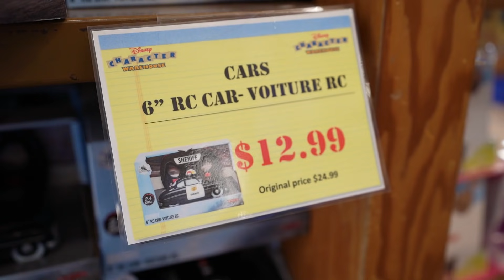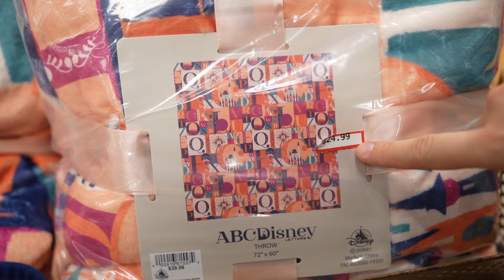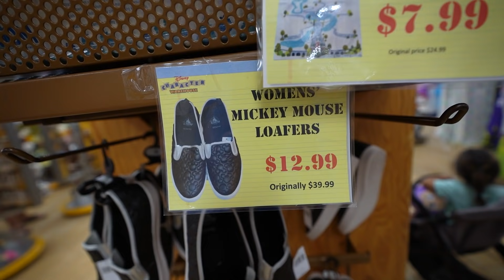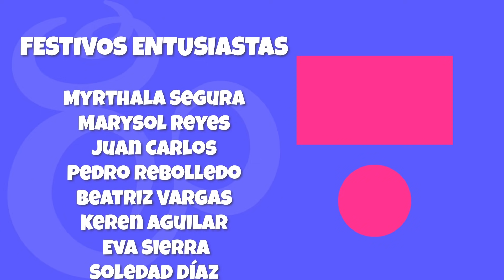TIENDA OUTLET de DISNEY en ORLANDO (Junio 2021)🟢 MERCANCÍA DISNEY con DESCUENTOS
MERCANCÍA DISNEY MUY BARATA en la TIENDA OUTLET DE DISNEY EN ORLANDO, encontramos muchos PRODUCTOS DISNEY para toda la familia MUY BARATOS.